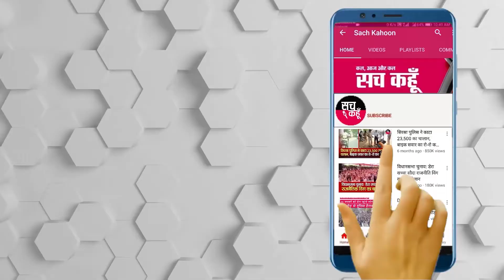Chandigarh || ਜ਼ਹਿਰੀਲੀ ਸ਼ਰਾਬ ਤੇ ਸਿਆਸਤ ਗਰਮ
- ਮੁਖਮੰਤਰੀ ਨੂੰ ਲਬਣ ਚਕੇ ਆਪ ਲੀਡਰ
- ਪੁਲਿਸ ਨੇ ਕੀਤੇ ਗ੍ਰਿਫਤਾਰ